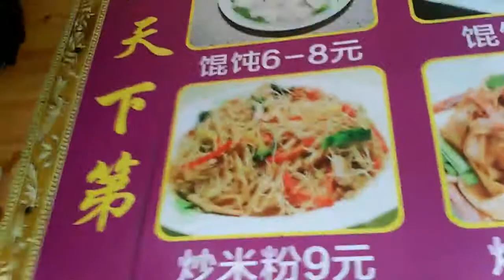20 августа 2017 г.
Чифайна)))